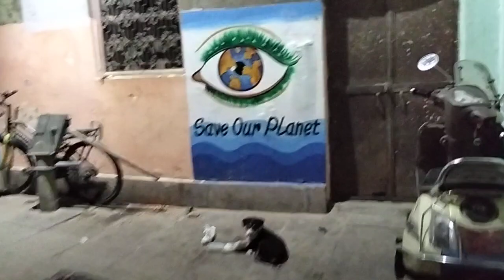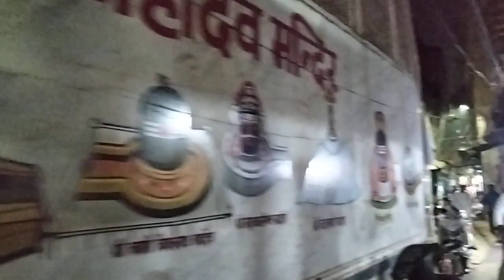SMALL GALI'S @VARANASI (02)